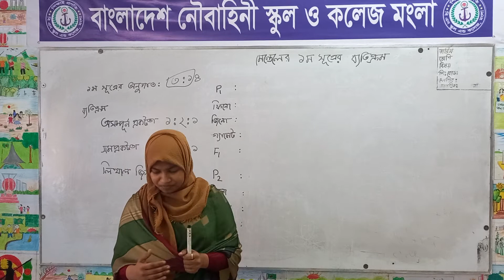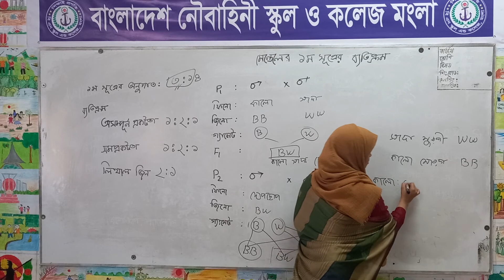দ্বাদশ - মেন্ডেলের প্রথম সূত্রের ব্যতিক্রম